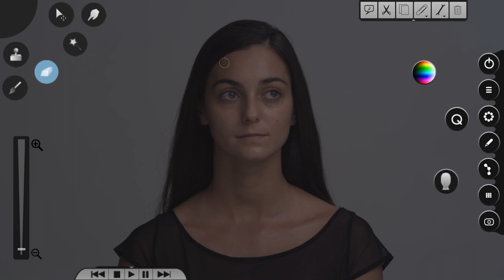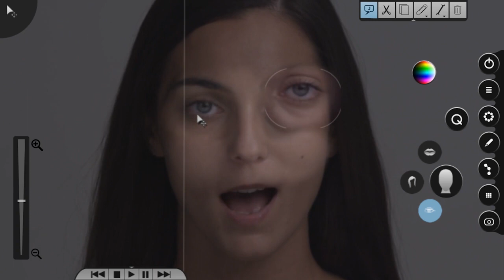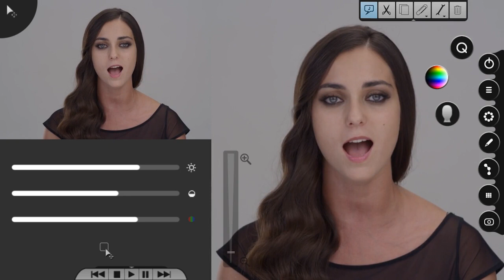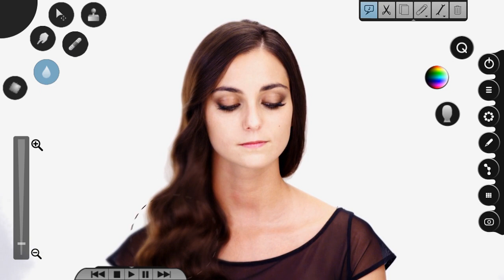Hayretler içinde sonuna kadar zevkle izleyeceğiniz bir video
Hayallerin sınır tanımadığı bir video, izlerken kendinizden geçeceksiniz. Şarkı söylerken bir insan bu kadar mı değiştirilir.